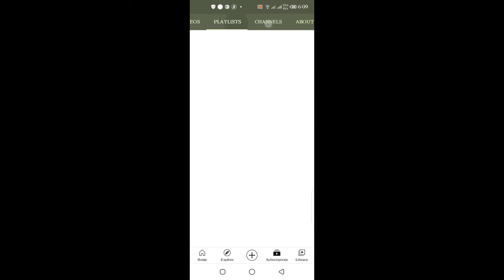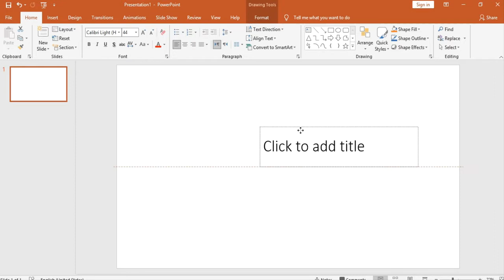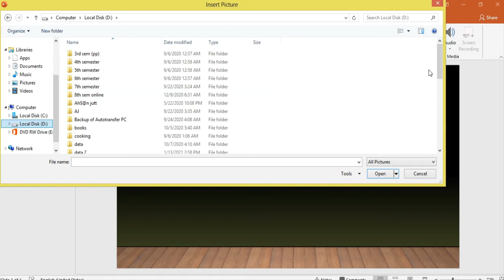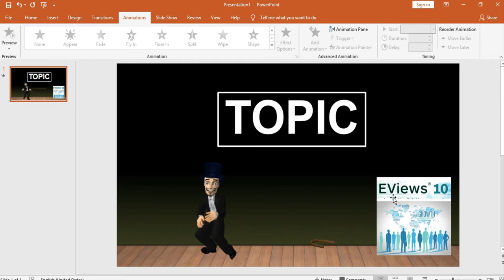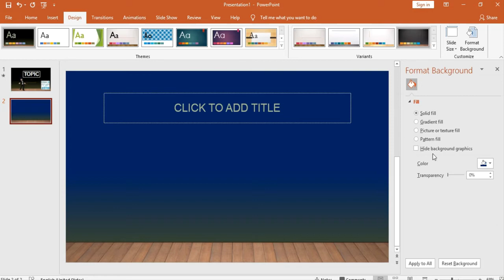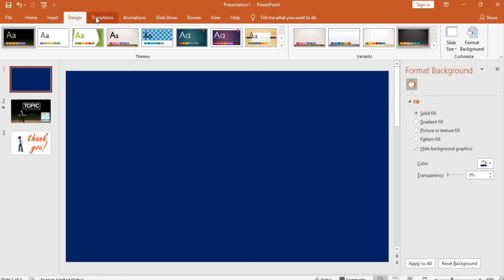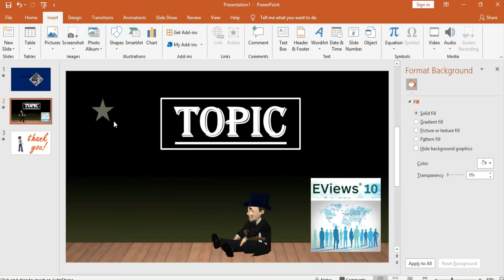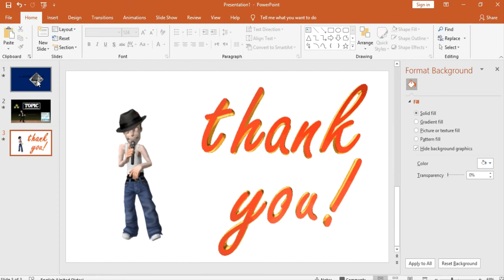Advance & High Level Slides (سلائیڈز) Making in PowerPoint. Concept Tutorial Watch & Make Slides.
Very Interesting and Help Full concept of Advance & High Level Slides making in Power point and learning for all the Students.

To learn the concept of Major issues in Pakistan economy.

To Learn How to install STATA 12.

To learn how to make channel banner by using mobiles phones.

To Learn YT studio's interesting and important features.

To learn about problem solution cannot find 800*600*32 video mode.

Jazz mahana bachat offer detail.

To Learn the concept of Inflation:-

To Learn the concept of Olympians vs Titans.

To learn editing of youtube videos.

To solve the problem of GTA ( Cannot find 640*480 video mode).

To learn how to add or set thumbnail by using android phones.

For learn how to upload video on you tube.

For learn the concept of fiscal policy & deficit financing.

For learn the concept of Tax and canons of taxation.

For learn the concept of Cobb Douglas Production Function.

For learn the concept of Least square regression.

For Learn the concept of ARDL model.

For learn the concept of Thesis

For learn the concept of Max Weber.

To learn the concept of Ms Word Features and Formatting.

To Learn the concept of Introduction of Windows operating system.

Learn Shortcut Keys for Windows, Ms Word and Excel

Videos On Eviews:
For Learn How To Import Data In Eviews.

For Learn How To Find Descriptive Statistics In Eviews.

For Learn How To Find Log Transformation in Eviews.

For Learn The Concept About Statistical Significant in Eviews.

For Learn The Concept About Stationary in Eviews.

For Learn Hoe To Find Unit Root Test In Eviews.

For Learn How to Make Graphs on Eviews